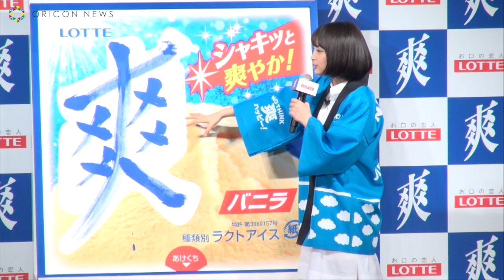広瀬すず、ゆずの名曲「夏色」との1998年6月生まれ共演に喜び 小学生以来の書も披露 ロッテ『爽』新CM発表会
女優の広瀬すず（18）が22日、都内で行われたロッテ『爽』新CM発表会に出席した。今月25日からオンエアされる新CM『そうハッピー』変では、人気デュオ・柚の名曲『夏色』が使用されることに広瀬は『私、1998年の6月生まれで、この曲が発売された時も1998年の6月みたいで同い年なんですよ』と共演を喜んだ。